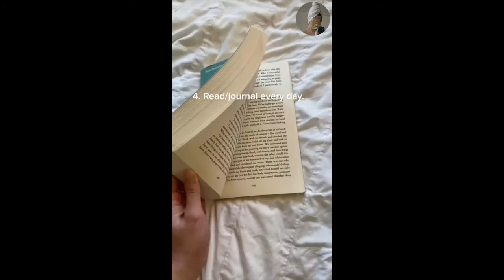How To Be That Girl 😍 Motivation 👩😍 thatgirlaesthetic thatgirlroutine howtobethatgirl #23